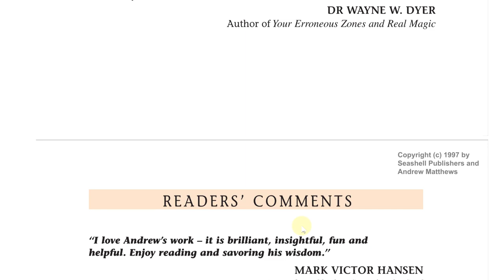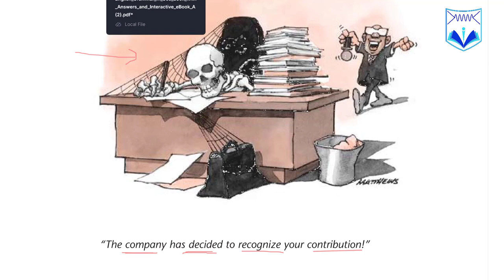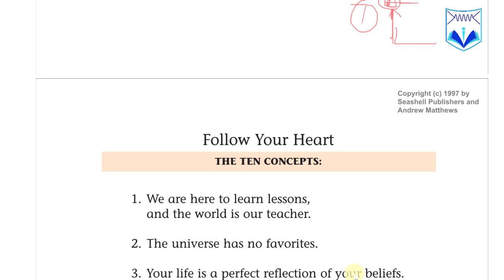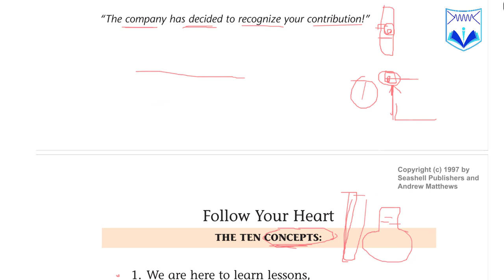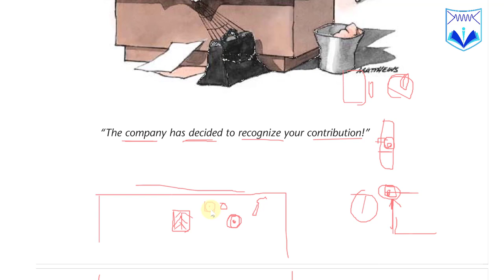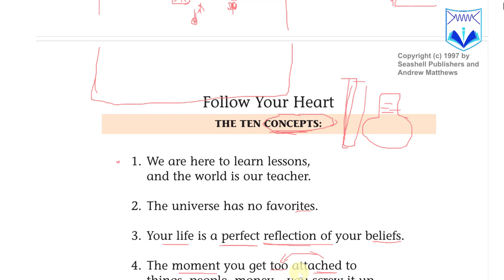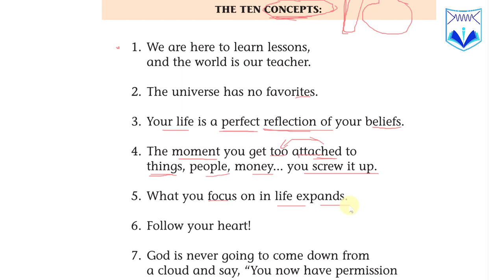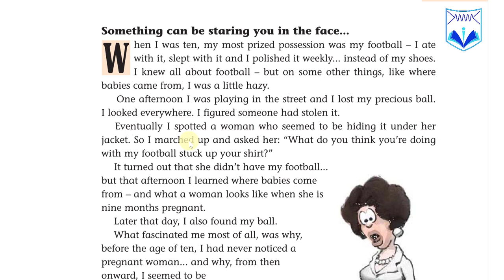ក្បួនចងចាំមេរៀនដែលយើងបានអាន📚 🧠/ Follow your heart📘 (ភាគ១)📖​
សូមចុចលីងខាងក្រោមដើម្បីចូលក្រុមអនុវត្តបច្ចេកទេសចងចាំ
📈 បង្កើនប្រសិទ្ធភាពរៀនពាក្យភាសាអង់គ្លេសពី 3ទៅ 10ដង
🎯 ជាមួយវគ្គសិក្សាដំបូងបំផុតដែលបានច្របាច់បញ្ចូលគ្នានូវ
🧠 បច្ចេកទេសចងចាំជាមួយនឹង
🏆 វធីសាស្រ្តរៀនពាក្យសុីជម្រៅ
កញ្ចប់សិក្សានេះរួមមាន:
📘 សៀវភៅសិក្សា ១៤០ទំព័រA4 បោះពុម្ព color គុណភាពខ្ពស់ អមជាមួយនិង
🎞 វីដេអូមេរៀនជាង 148វីដេអូ ពន្យល់លម្អិតពីការអនុវត្តន៍ 🧠បច្ចេកទេសចងចាំ ដើម្បីរៀនពាក្យឲ្យទទួលបាន 🚀ប្រសិទ្ធភាពខ្ពស់។
🌐 ក្រុមតេលេក្រាមផ្តល់គន្លឹះ ប្រឹក្សាយោបល់ និងកែលំហាត់ពេញមួយឆ្នាំ។
👉 ចុះឈ្មោះសិក្សាឥឡូវនេះ ទទួលបានតម្លៃពិសេសត្រឹមតែ🔥 ២៥ដុល្លារ ក្នុង ១ចប់វគ្គ។